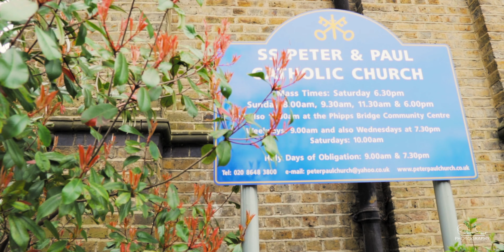Chloe Grace Costa | Baptism | Cinematic Highlights | 2021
Cinematic Highlights of the Baptism of little Chloe held on 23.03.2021

We are based out of West London.
We love capturing cinematic photos and film during our adventures and travels